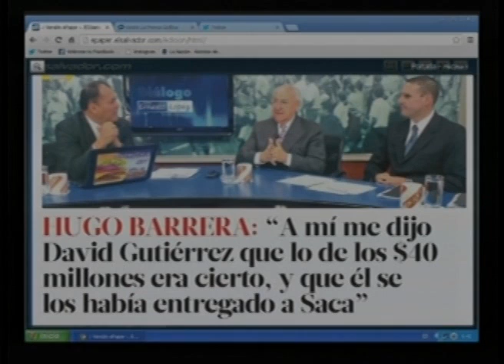RESUMEN DIALOGO 13 DE SEPTIEMBRE 2013